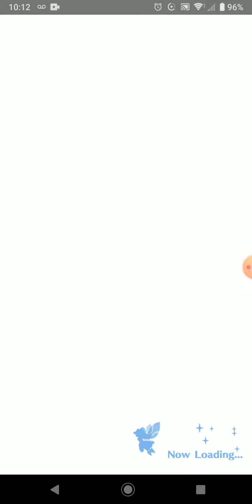When I thought that I'm not getting a 5-🌟Summon